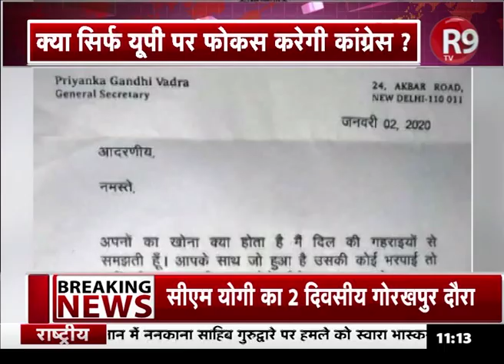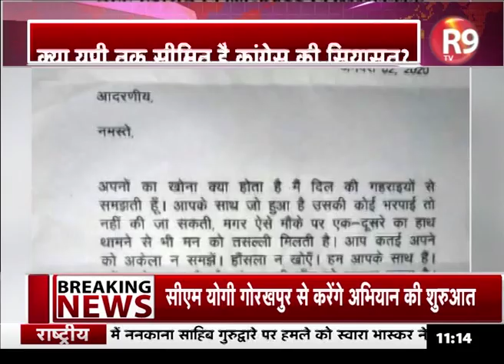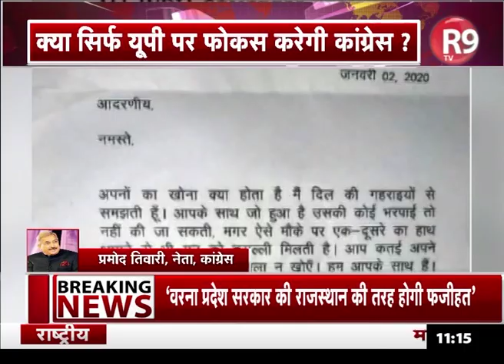CAA हिंसा: मृतक नूरा के परिवार से मिलने मुजफ्फरनगर पहुंचीं प्रियंका गांधी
मुजफ्फरनगर में हिंसा पीड़ित लोगों से प्रियंका गांधी मिलने पहुंची... प्रियंका मौलाना असद रजा के घर पहुंचीं और हालचाल पुछा... वहीं कांग्रेस नेताओं ने प्रशासन को प्रियंका के आने की जानकारी नहीं दी...